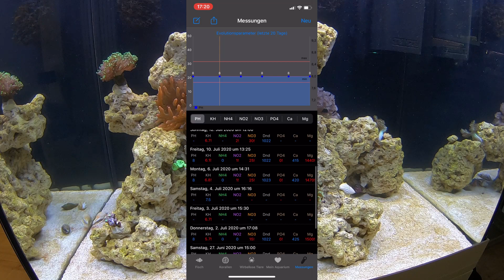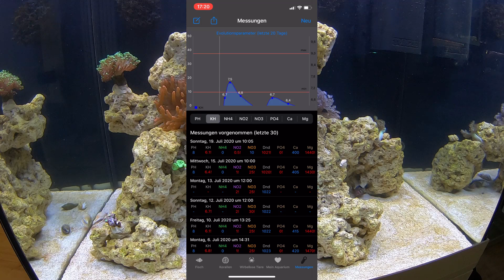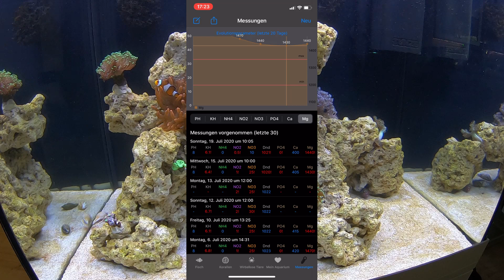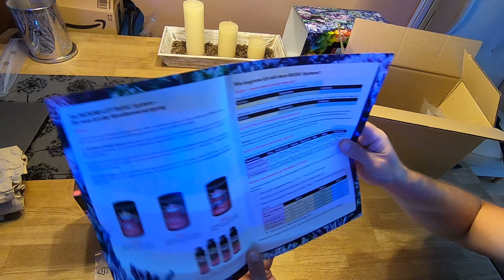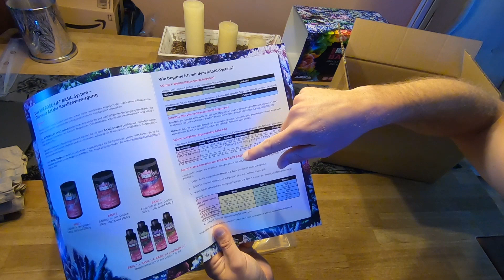Juwel Lido200 #8 | Versorgungssystem ARKA MICROBE-LIFT BASIC | Teil1/2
Ich nutze ein Juwel Lido 200 Aquarium als Meerwasseraquarium, was ich vorher als Süsswasseraquarium genutzt habe.
Begleitet mich in meinen Videos durch Höhen und Tiefen.

Über die Links kommt ihr zu den von mir genutzten Produkten.
Beim Kauf habt ihr keinen Nachteil und zahlt auch nicht mehr.

Folgendes Equipment habe ich schon genutzt und kann es wärmstens empfehlen:

MICROBE-LIFT Basic-Set - Spurenelemente Starterset

MICROBE-LIFT Premium Reef - Meersalz

Red Sea Salz

Tunze 3152 - Osmolator nano

Tunze Turbelle nanostream 6040

Aqua Medic reefdoser Evo 4 Dosieranlage 4-fach

ARKA Aquatics myReef-Rocks

Green Cell® UPS USV Unterbrechungsfreie Stromversorgung:

MICROBE-LIFT Coralscaper Epoxy - 2K Korallenkleber:

MICROBE-LIFT Coralscaper - Korallenkleber - Sekundenkleber:

ARKA Aquatics Futter-Pipette

Tunze Care Magnet Long:

EDEN Gravel Cleaner: